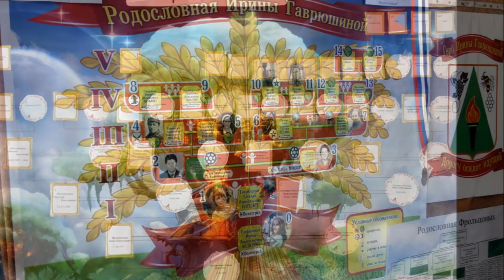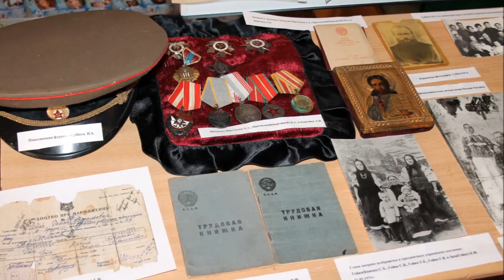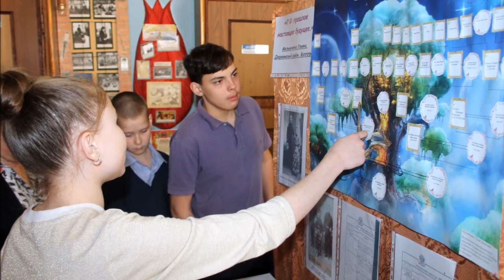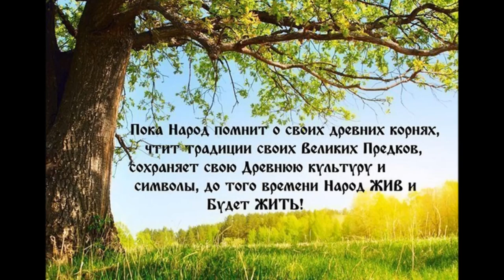Воротилова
Волгоградская область